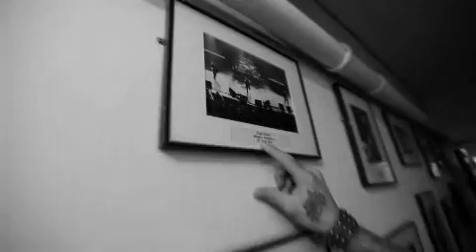Papa Roach gives an in depth look at Time For Annihilation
A deeper look into Papa Roach's Time For Annihilation.